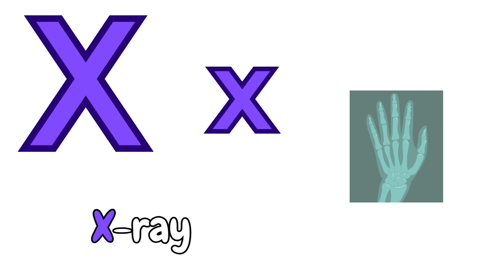Discover V W X Alphabets | V for Van | W for Window | X for Xmas | Virtuetoons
In this video, our kids will learn about the English Alphabet Characters of V, W & X with lots of Example.